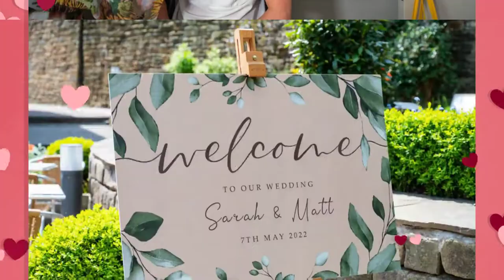Sarah & Matt at Dronfield Hall Barn